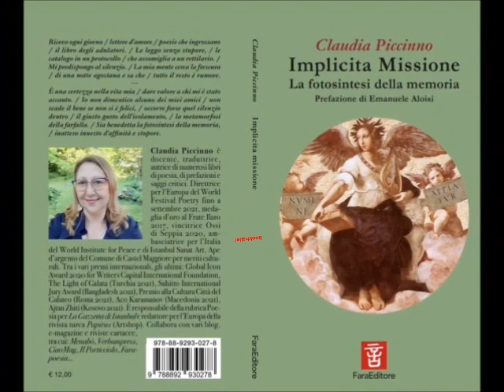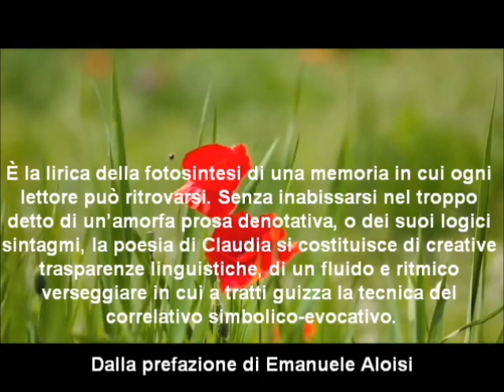Implicita Missione di Claudia Piccinno - booktrailer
progetto e montaggio trailer a cura di Anna Montella (M.org.hanna)
Implicita Missione La fotosintesi della memoria di Claudia Piccinno - booktrailer